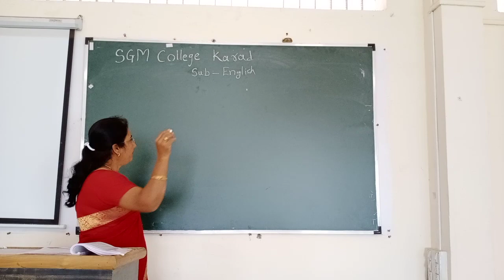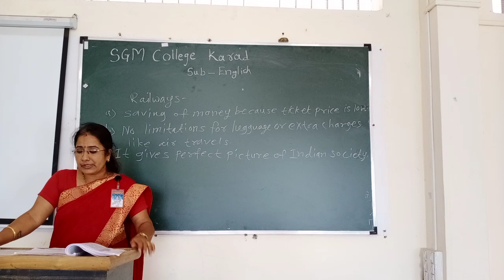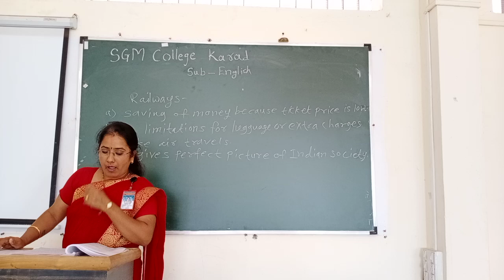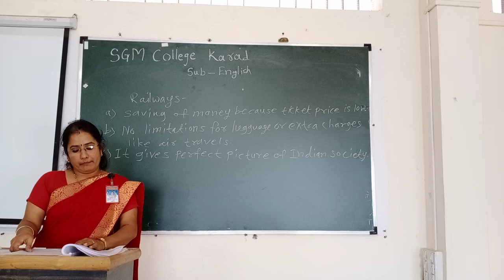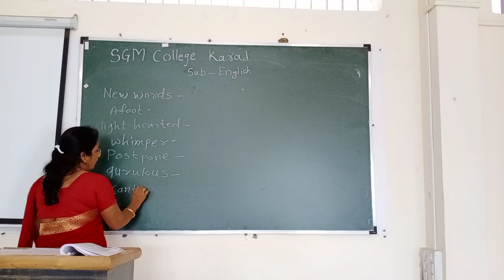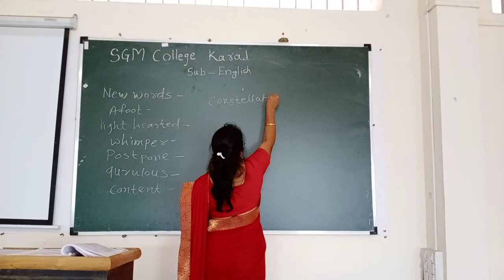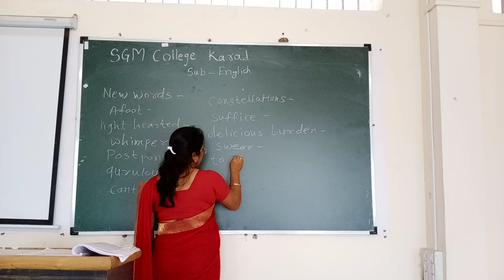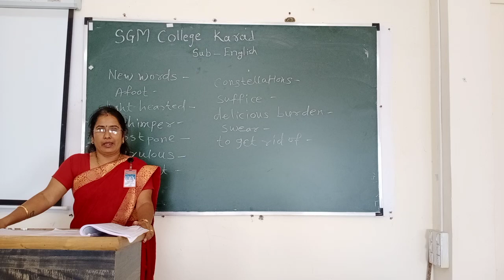song of the open road